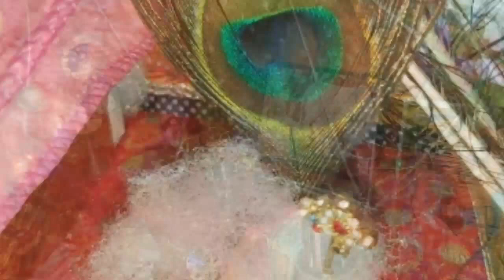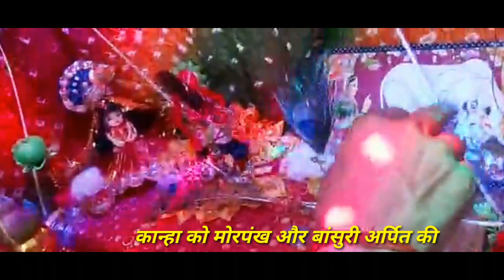ऐसे मनाया हमने अपने कन्हैया का जन्म दिन (जन्माष्टमी )🌹😊Janmastmi vlog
hare krishna 🙏 radhe krishna 🙏 aajki video me raat 12baje hamne kanha ka janm karya aur snan bhog jhulan arti aadi sab aapko is video me dekhne ko milegi🙏to pls full watch kariyega🌹🙏hare krishna 🙏